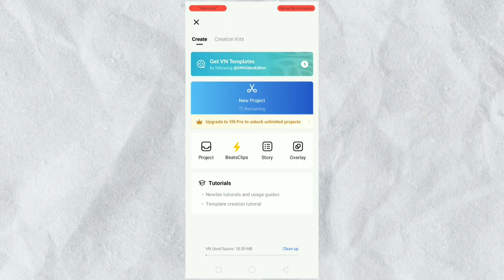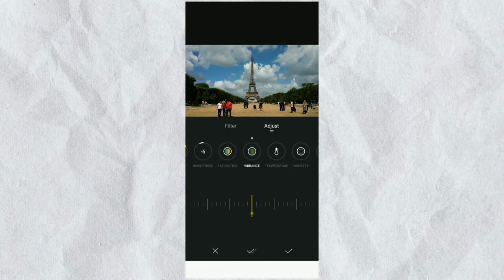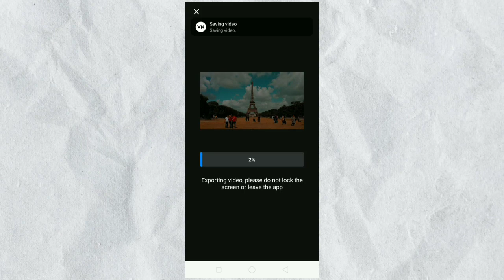Mobile দিয়ে খুব সহজে Professional Colour Grading কীভাবে করবো ?😱 | How to Video Colour Grading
🔰 Hope you Friends Like This Editing 🔰